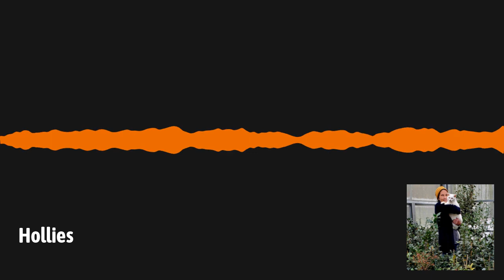GardenDC Podcast Episode 178: Hollies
In this episode of GardenDC: The Podcast about Mid-Atlantic Gardening, we talk with Sue Hunter all about hollies. Sue is the owner of Heartwood Nursery and is president of the Holly Society of America . The plant profile is on Osteospermums and we share what's going on in the garden as well as some upcoming local gardening events and garden tasks in the What's New segment. We close out with the Last Word on Starting the New Year Off with a Bang by Christy Page of Green Prints

If you liked this episode, you may also enjoy listening to:~ GardenDC Podcast Episode 148: Serviceberries and Saskatoons

Show Notes:
01:08 - Welcome Sue Hunter, owner of Heartwood Nursery and president of the Holly Society of America
01:43 - Sue talks about her childhood gardening experience
04:02 - Sue shares how she got into the field of horticulture
06:07 - Susan defines propagation
06:37 - Susan discusses how she started Heartwood Nursery
08:13 - How can someone visit Heartwood Nursery?
09:18 - Susan talks about how she got into Hollies
10:22 - Susan discusses her area and growing conditions in PA
13:07 - Susan talks about her many different roles
14:36 - Why she loves teaching
15:47 - The many wildlife benefits of hollies
19:27 - Susan talks about hollies shedding
20:18 - Susan shares what kinds of hollies she has at Heartwood Nursery
23:08 - Susan discusses her propagation process for hollies
24:02 - Does Susan collect the holly seedlings that birds spread?
26:33 - How big should hollies be?
28:45 - What are Susan’s considerations for planting small hollies?
33:09 - Susan discusses amending the soil when planting hollies
35:32 - What can yellow leaves indicate on a holly?
36:33 - How much pruning should you do with hollies?
39:01 - Susan talks about how August is a good time for planting hollies
40:09 - Why are your hollies not producing berries?
44:11 - What can you do if you have a small-sized garden or a city plot?
45:13 - How long is the distance for the pollination process between hollies?
46:25 - Susan’s personal favorite holly varieties
47:03 - Maryland Dwarf Holly
50:07 - Clarendon Spreading Holly
50:51 - Old Heavy Berry Holly
51:22 - Miss Helen Holly
53:10 - Longwood Gold Holly
54:20 - Longstalk Holly
56:11 - Koehne Holly
57:09 - Winterberry Holly
57:57 - Satyr Hill Holly
1:01:11 - Osteospermums Plant Profile
1:02:38 - What’s new in the garden this week? Everything buried in a layer of snow and ice, indoor African violets and miniature roses are blooming
1:02:57 - Garden tips of the week: Clean out your greenhouse and wash the windows, vent your cold frames on sunny days, and feed birds
1:03:33 - Upcoming local gardening events: The Future of Orchids: Conservation and Collaboration, and Hyattsville Horticultural Society’s Annual Seed Sale
1:08:51 - Starting the New Year Off with a Bang
1:11:50 - Thank you for listening! Become a supporter

BTW, YOU can become a listener supporter for as little as $0.99 per month!

We welcome your questions and comments! You can leave a voice mail message for us Note that we may use these messages on a future episode.

And be sure to leave us a 5-star review on your favorite podcast platform plus share us on social media with GardenDC, so other gardeners can find us too!

Episode Credits:
Host and Producer: Kathy Jentz
Show Notes: Zachary Intrater